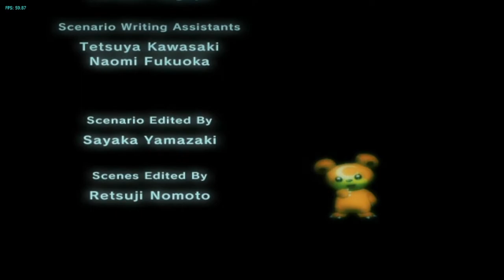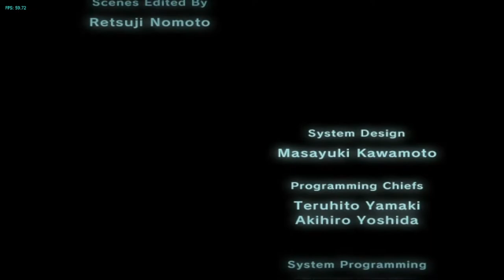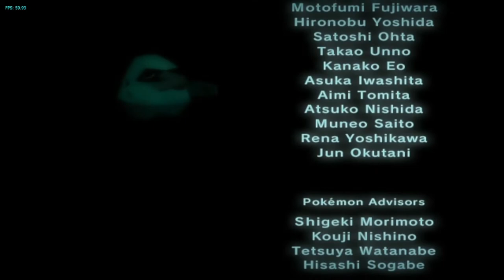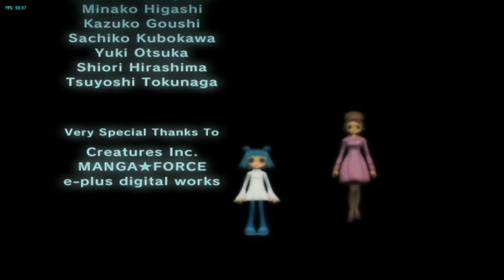"Xehanort again?! Darkness again?! Does it ever end?!" Pokemon XD Gale of Darkness part 31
We fought against Eldes. He really was strong, especially his Shadow Salamence beat a bunch of our Pokemon. In the end however, we defeated him and snagged his four Shadow Pokemon. He told us that we should continue if we aim to stop their plans. However, he doubted we could beat Greevil.

We headed to the elevator leading to Master Greevil. He told us this wasn't over. His plan to create a Shadow Pokemon Army that can never be purified will still happen, so long as he has XD001, the the big boss of them all. They will only listen to his commands.

He summoned the Shadow Lugia at us. With every move being Super effective and its massive defenses, it took our all to capture Lugia, however, we managed to do it. We lost to greevil, but that didn't matter. It was on purpose, so no worries. Back home, we used the purify chamber at max power to purify Lugia.

HA, so far for "Pokemon that can not be purified" Now it is time for the final battle. Greevil had a full team of six Shadow Pokemon, among them were the legendary birds, Articuno, Zapdos and Moltres. But we won't lose...